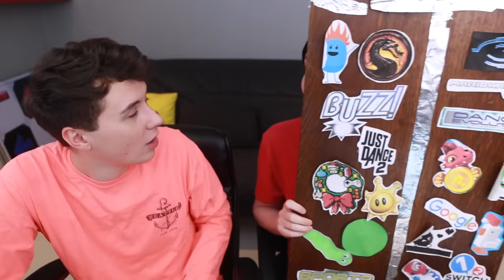THE DISASTER ARTISTS - Dan vs. Phil: 90 Second Portraits!